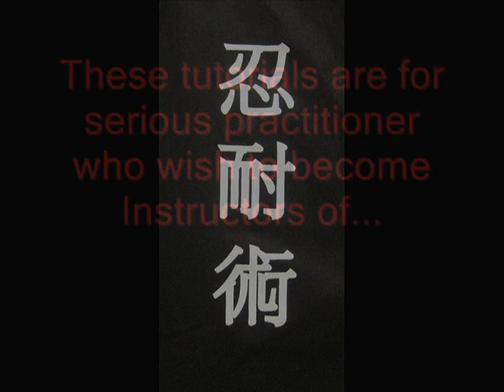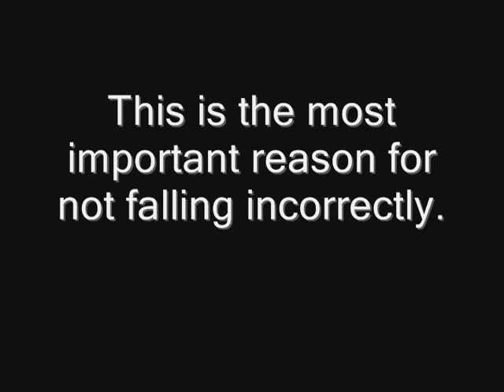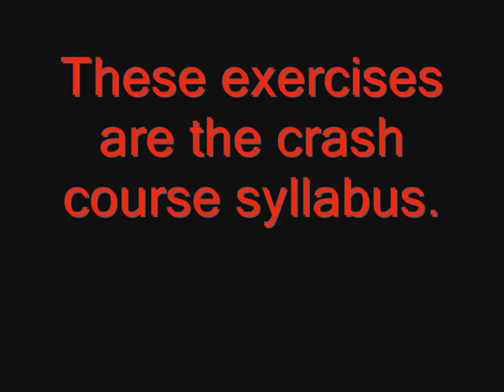ChosonNinja NINJUTSU (fall & roll # 2) video #003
These are the crash course for Choson-ryu Ninjutsu also known as Nintaijutsu.